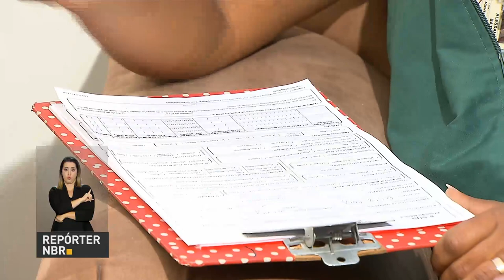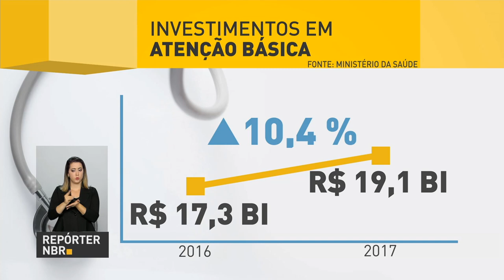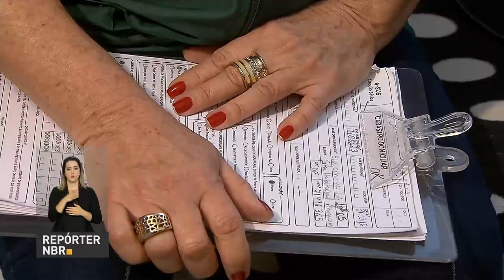Agentes comunitários da saúde da família vão ganhar novas atribuições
REPÓRTER NBR - 04.09.17: O objetivo da nova política de atenção básica do Ministério da Saúde é fortalecer a saúde da família como modelo prioritário de atendimento. Para isso, novos serviços vão ser oferecidos nas unidades de atendimento e os agentes comunitários, aqueles que fazem as visitas domiciliares, vão ganhar novas atribuições.